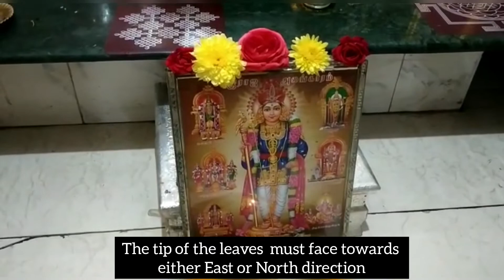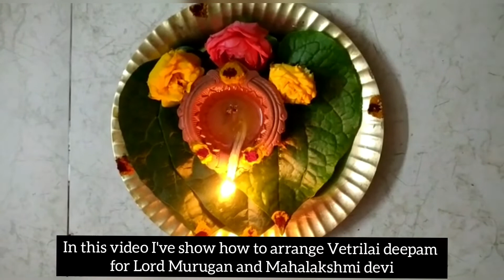Vetrilai deepam (with English subtitles) | எல்லா செல்வ வளங்களையும் தரகூடிய வெற்றிலை தீபம்!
Vetrilai deepam
Aanmeegam with Selvamani
Betel leaves deepam
Very Auspicious Vetrilai deepam